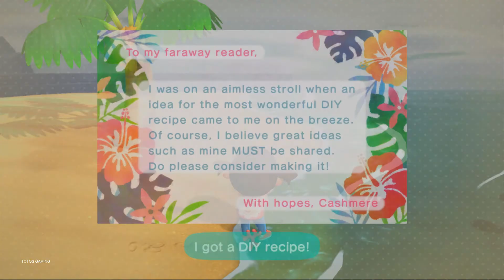Animal Crossing: New Horizons Part 9 -